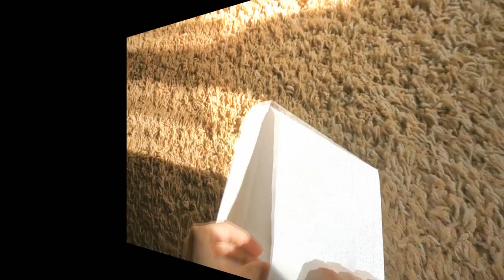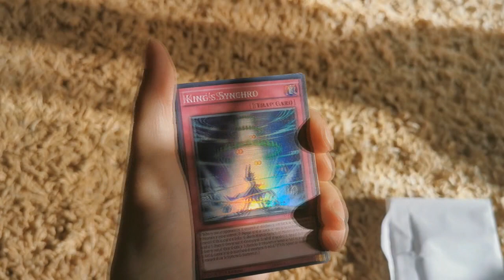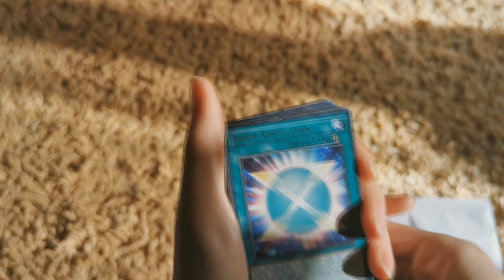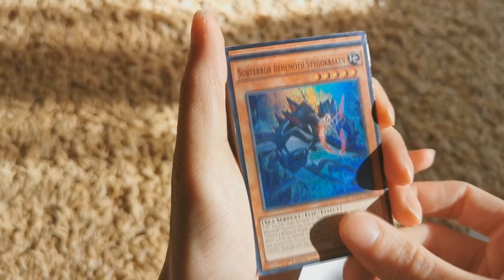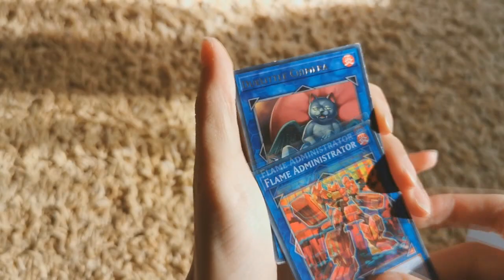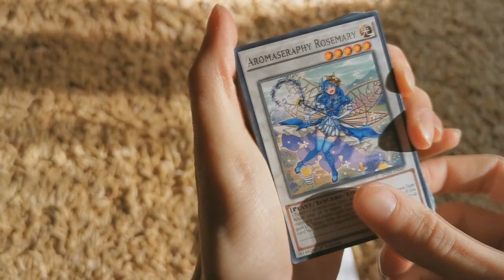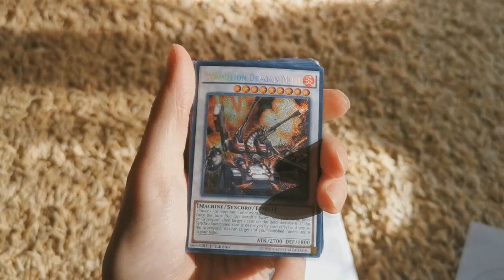Óriás leveles rajongói levél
Köszönöm szépen! :)